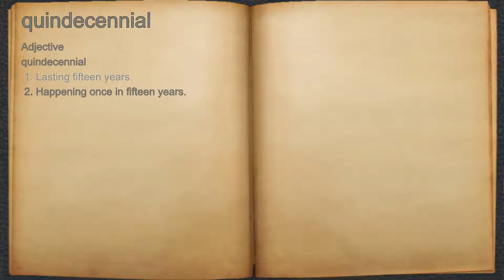What does quindecennial mean?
A spoken definition of quindecennial.

Intro Sound:
Typewriter - Tamskp